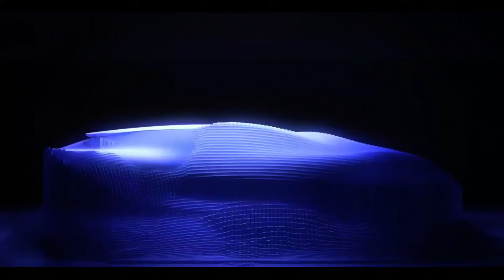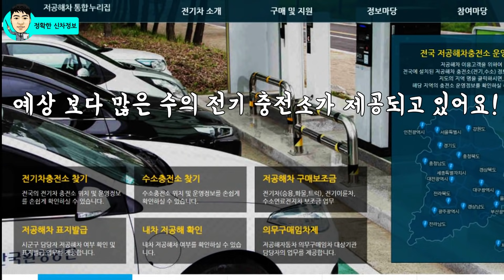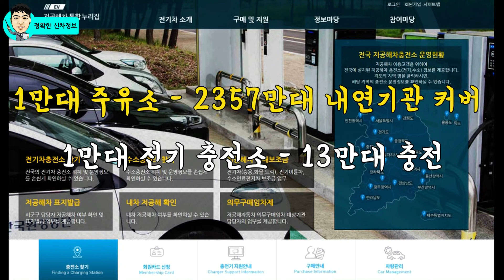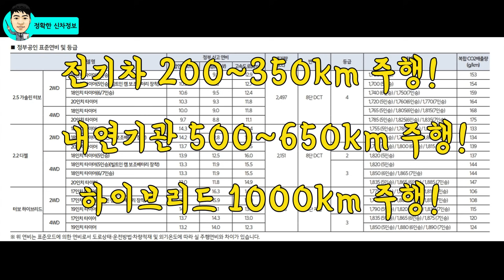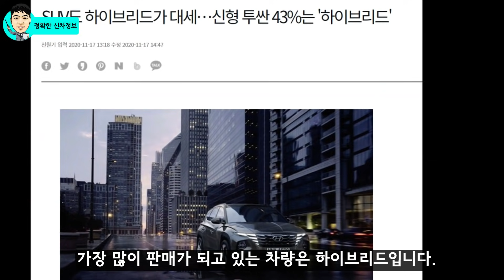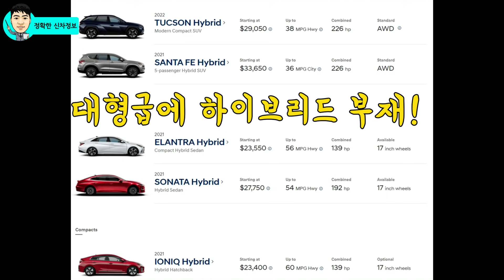대형 SUV 팰리세이드 하이브리드가 출시될 수 있을까? 2가지 이유! 아직까지 전기차는 시기상조! Hyundai Palisade Facelift! Hybrid!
대형 SUV 팰리세이드 페이스리프트가 출시와 함께 이번에는 대형 SUV에 하이브리드 파워트레인이 적용될지 궁금해 하시는 것 같아요!

어느 때 보다도 적용될 가능성이 높을 것 같은데, 2가지 이유를 제시합니다.

[Video Chapers]

[추천 영상]